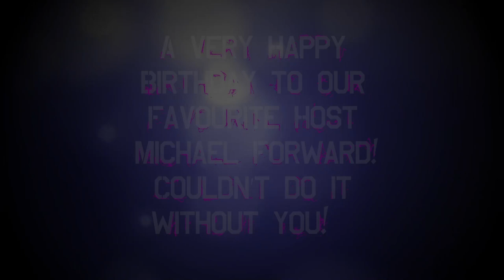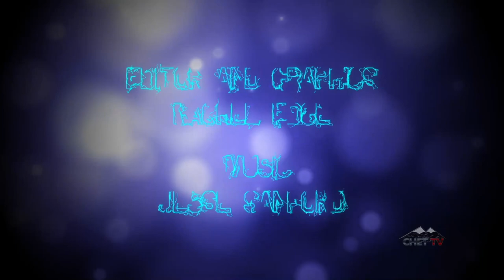Media Minute Roundtable: Episode 3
Welcome to Media Minute with a twist! Media Minute Roundtable featuring Michael Forward as the host! In this episode, Mike talks with producers Christopher Raczkowski and Rachel Edge about some of our favorite actors, the new Resident Evil 8 game and who would actually win in the showdown between Godzilla and King Kong!